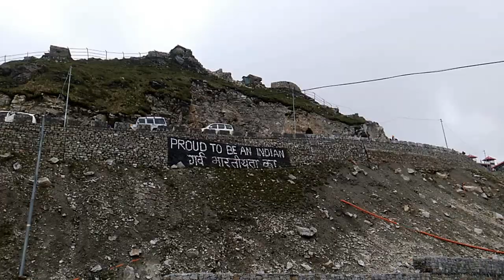'NATHULA' : INDO-CHINA BORDER # On the Top of the World # 2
Explored and covered by Dipak Kumar Singh in Sikkim, India. Special thanks to Bina Devi, Raju Singh and Varsha Singh.

Nathula/Natu La, Pass of the Listening Ear is located on the top of the world, the Indo-China border along with the old Silk Route. It is said, "Nations have no permanent friends or foes. They only have permanent interests. It takes years to build capabilities. Intention can change any time."